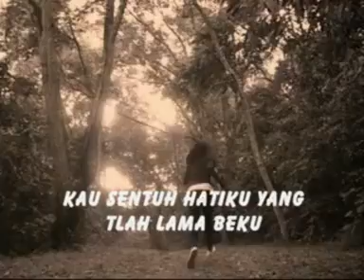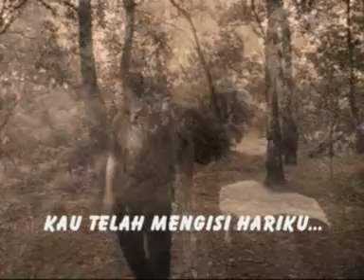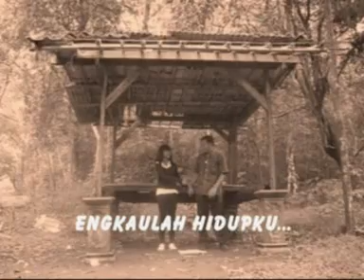Aden'S BanD. ( Bidadari ) Video clip , by beni ardy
vocaL ( Ogi ) .editor & Camera ( buddy ). modeL ( Beni & Rina )